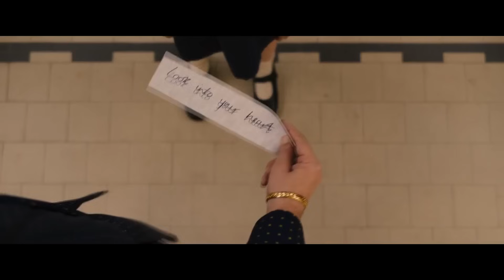สปอย เธอโหดอย่างกับจอนวิค (นรกเรียกแม่)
เรื่องราวของสองแม่ลูกมือสังหาร สการ์เล็ต (ลีน่า เฮดดี้) และ แซม (คาเรน กิลแมน) ที่ต้องโคจรมาเจอกันเพื่อล้างบางแก๊งอาชญากรขาโหด เพราะหลังจากที่สการ์เล็ตทิ้งแซมไปตั้งแต่อายุ 12 เธอถูกดูแลภายใต้องค์กรลับที่ชื่อ The Firm แซมเดินตามรอยแม่ และกลายมาเป็นนักฆ่าที่เลิศสุด! ปังสุด! แซ่บสุด! แต่แผนมันไม่เคยเป็นตามแผน! เมื่อเธอทำภารกิจสำคัญผิดพลาด เอาชีวิตเด็ก 8 ขวบไปเสี่ยงกับสงครามระหว่างแก๊ง ทางรอดเดียวของแซมคือต้องร่วมมือกับแม่ แถมงานนี้แม่ยังแท็กทีมอดีตเพื่อนร่วมวงการ กลับมาวาดลวดลายปิดบัญชีเลือดครั้งนี้ ให้มันรู้ว่าใครคือนักฆ่าตัวจริง